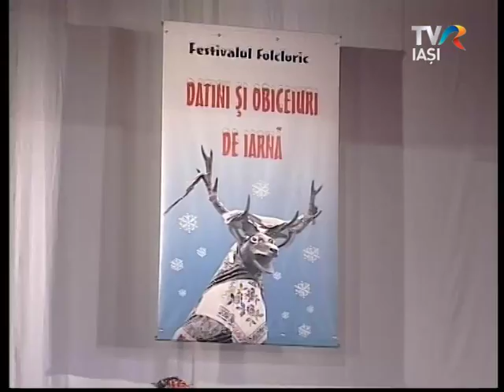Festivalul de datini si obiceiuri, Editia 2017 - Prima parte